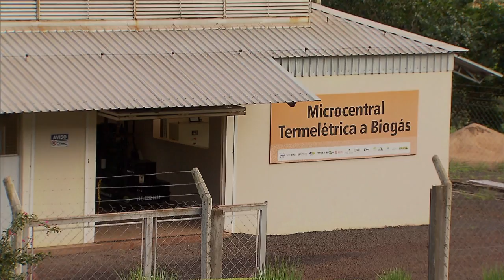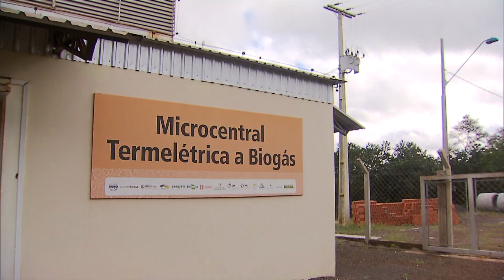Projeto sustentável gera energia elétrica com resíduos de animais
NBR NOTÍCIAS - 12.08.15: O programa Cultivando Água Boa, patrocinado pela usina hidrelétrica de Itaipu Binacional, incentiva os produtores rurais a fabricarem biogás. A produção é feita com a matéria-prima de resíduos de animais. Toda a produção do biogás é transformada em energia elétrica, que é utilizada por agricultores para substituir o gás de cozinha.